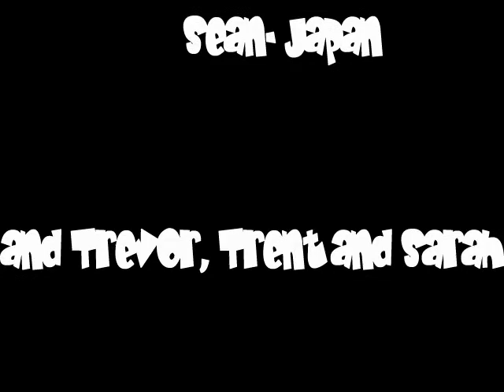Social Studies Project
Me and Seans Social Studies project.
Songs:  It's Tricky

McCatty Productions new video called a very unusual name, Social Studies Project, because it was my social studies project. It is a WWII skit/ rap that has sean as our guest star.

Credits: SEAN-Japan
               NATE- U.S.A
               T-MAN- Video taper
              TRENT -  intro. to Pearl Harbor skit
               SARAH- Propoganda person